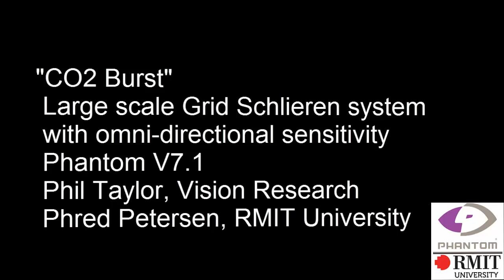Grid Schlieren CO2 Balloon Burst and Shockwave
Schlieren imaging usually requires a Z-arrangement of parabolic mirrors and cut-off, both expensive and limiting in the scale of objects suitable.

The footage shown here was made through a Grid Schlieren system, with a source mask and cutoff made from elipses rather than vertical or horizontal bars. This allows sensitivity of the refractive index gradient to be shown in every direction. Subjects shown are balloons filled with CO2, a) popped with a needle and b) over-inflated.